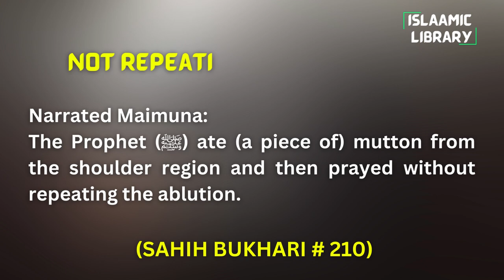Surah An'aam Ayah 151-155 Tafseer in English by Dr. Israr Ahmed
TOPICS COVERED IN THESE AYAHS:
1. 10 commandments of ALLAH.
2. The Sirat e Mustaqeem (straight path).
3. Quran is the book of guidance.

Narrated Maimuna:
The Prophet (ﷺ) ate (a piece of) mutton from the shoulder region and then prayed without repeating the ablution.